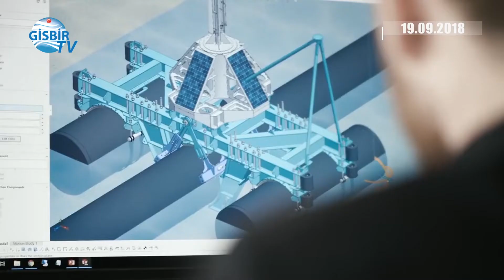Otonom araçlarla 88 bin ton plastik toplanacak - insansız gemi otonom rolls royce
2013 yılında Hollandalı mucit Boyan Slat tarafından kurulan ve okyanusların temizlenmesine yardımcı olacak teknolojiler geliştiren Ocean Cleanup Project, ilk kayda değer projesine imza atıyor